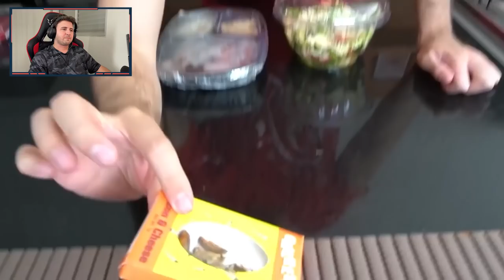AS PIORES TROLLAGENS DO ENALDINHO vs BRENNER!!